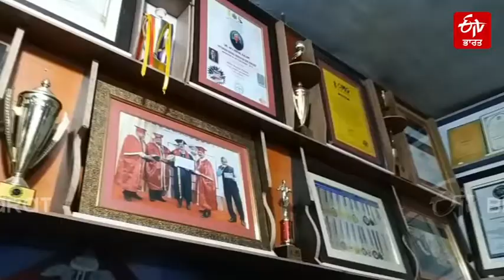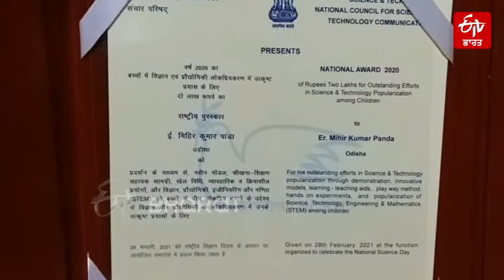ਮਿਲੋ ਓਡੀਸ਼ਾ ਦੇ ਆਈਸਟਾਈਨ ਨਾਲ, ਜਾਣੋਂ ਉਹ ਕਿਵੇਂ ਬਣੇ ਆਈਸਟਾਈਨ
ਬਾਲਾਸੌਰ ਜ਼ਿਲ੍ਹੇ ਦੇ ਬਹਨਾਗਾ ਬਲਾਕ ਅਧੀਨ ਪੈਂਦੇ ਪਿੰਡ ਈਚਾਪੁਰ ਦੇ ਮਿਹਿਰ ਕੁਮਾਰ ਪਾਂਡਾ ਜੋ ਕਿ ਪੇਸ਼ੇ ਤੋਂ ਇੰਜੀਨੀਅਰ ਹਨ ਪਰ ਵਿਗਿਆਨ ਉਨ੍ਹਾਂ ਦਾ ਜਨੂੰਨ ਹੈ। ਵਿਗਿਆਨ ਪ੍ਰਤੀ ਉਨ੍ਹਾਂ ਦੇ ਜਨੂੰਨ ਦਾ ਨਤੀਜਾ ਇਹ ਪ੍ਰਯੋਗਸ਼ਾਲਾ ਹੈ। ਇੱਥੇ ਦਸ ਹਜ਼ਾਰ ਤੋਂ ਵੱਧ ਪ੍ਰੋਜੈਕਟਾਂ ਦਾ ਭੰਡਾਰ ਹੈ ਜਿਨ੍ਹਾਂ ਦਾ ਉਦੇਸ਼ ਤੁਹਾਡੇ ਰੋਜ਼ਾਨਾ ਦੇ ਕੰਮ ਨੂੰ ਅਸਾਨ ਅਤੇ ਆਰਾਮਦਾਇਕ ਬਣਾਉਣਾ ਹੈ। ਕਿਸਾਨਾਂ ਅਤੇ ਜੁਲਾਹੇ ਦੇ ਨਾਲ ਆਮ ਲੋਕਾਂ ਦੀ ਵੱਖ-ਵੱਖ ਸਮਸਿਆਵਾਂ ਦਾ ਹਲ ਵੀ ਮਿਹਿਰ ਦੇ ਕੋਲ ਹੈ। ਉਨ੍ਹਾਂ ਦੇ ਕੋਲ ਆਪਣੇ ਕ੍ਰੈਡਿਟ ਲਈ ਵੱਡੀ ਗਿਣਤੀ ਵਿੱਚ ਹੈਰਾਨਕੁਨ ਕਾਢ ਹੈ, ਜਿਸ ਵਿੱਚ ਸਾਈਕਲ ਰਿਕਸ਼ਾ ਸੰਚਾਲਿਤ ਫਸਲ ਕਟਣ ਦੀ ਮਸ਼ੀਨ, ਸਸਤੇ ਫਰਿੱਜ, ਦੋਵੇਂ ਪਾਸੇ ਚਲਣ ਵਾਲੇ ਪੱਖੇ, ਬਿਜਲੀ ਉਤਪਾਦਕ ਕਰਨ ਵਾਲੇ ਪੱਖੇ, ਵੱਖ-ਵੱਖ ਮਸਾਲੇ ਤੋਂ ਪੇਸਟ ਤਿਆਰ ਕਰਨ ਵਾਲੀਆਂ ਮਸ਼ੀਨਾਂ, ਪੈਡਲ ਨਾਲ ਚੱਲਣ ਵਾਲੀਆਂ ਮਸ਼ੀਨਾਂ, ਨਾਰੀਅਲ ਮਸ਼ੀਨਾਂ ਤੋਂ ਕੋਅਰ ਸਕਿਨਿੰਗਜ਼ ਅਤੇ ਡਿਜੀਟਲ ਸੁਰੱਖਿਆ ਲਾਕਰ ਸ਼ਾਮਲ ਹੈ। ਇਨ੍ਹਾਂ ਸਾਰਿਆਂ ਨੇ ਉਸ ਨੂੰ ਓਡੀਸ਼ਾ ਦੇ ਆਈਸਟਾਈਨ ਦੇ ਰੂਪ ਵਿੱਚ ਮਾਨਤਾ ਦਿੱਤੀ ਹੈ।